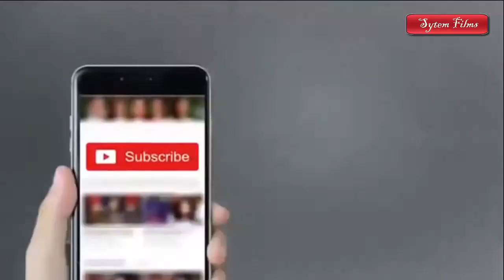Amanat Chan Iftakhar Thakur Zafri Khan Khushbo TRAILER Pakistani Punjabi Stage Drama FHD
pakistani stage drama,punjabi stage drama,full comedy,show,funny clips,pakistani punjabi stage drama,trailer,promo,brand new,new,release date,stage drama hd,latest stage show,pakistani tv drama,afreen parri,nasir chinyoti,zafri khan,amanat chan,